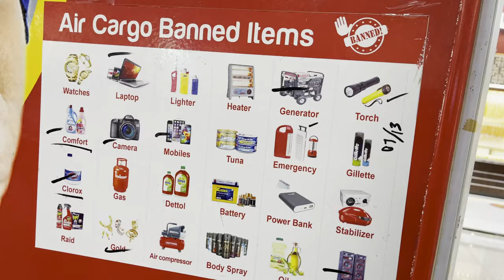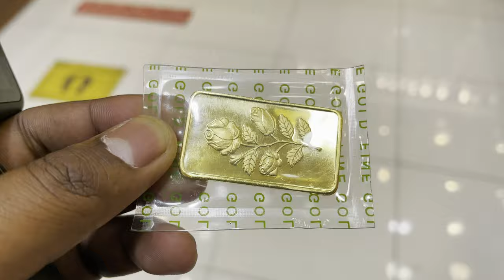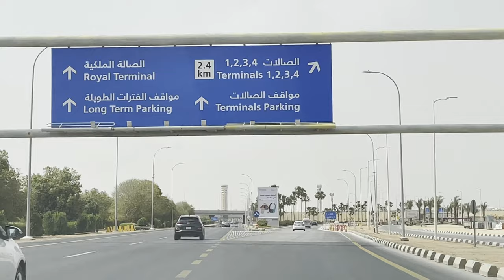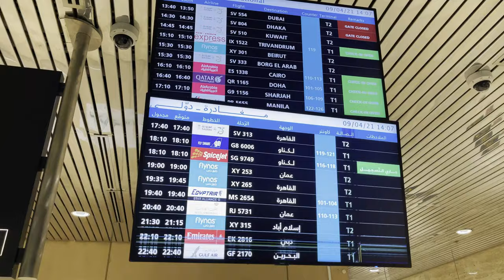Saudi to India Final Exit | Final Exit Shopping | Gold Marketing Batha | Riyadh Airport | KSA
Es video main aap sab ko ye batane jaa rahe hai ke Saudi Arab to India jane ka kya actual process hai. This corona session video ka Pura dekhe aap sab.